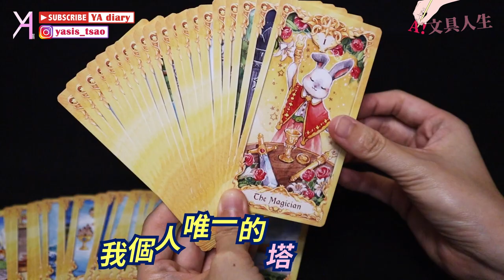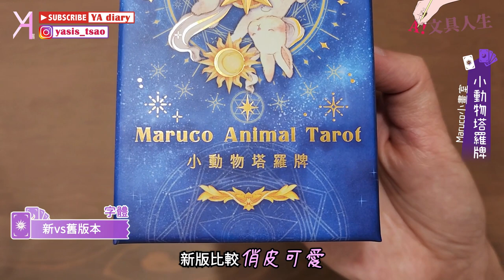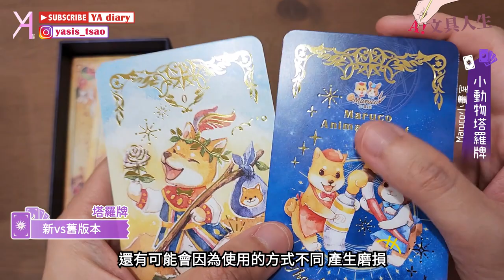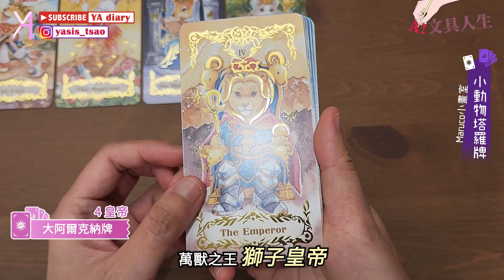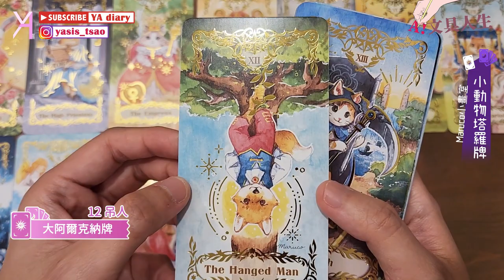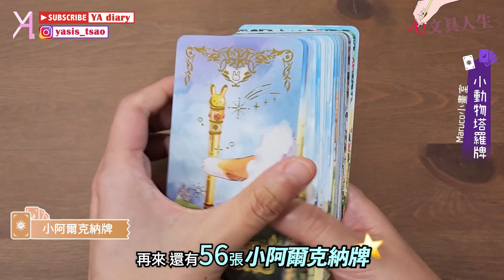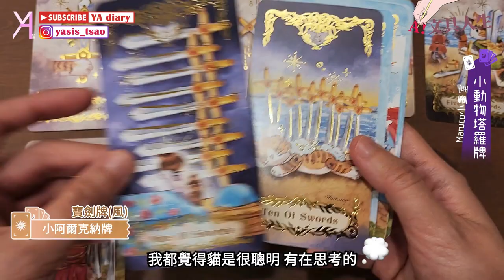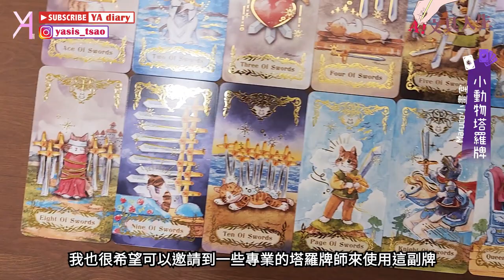【全新改版】Maruco小畫室「小動物塔羅牌」新版大揭秘！燙金質感再進化✨預購特典絕美開箱🔮💫｜文具人生｜Vlog｜YA diary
還記得我們在2020年
有開箱過Maruco小畫室的小動物塔羅牌嗎？
時隔三年，在2023年底
超可愛的小動物塔羅牌有了全新改版啦💫
這次開箱，不僅會展示「燙金重製版」的驚人細節
還會比較新舊版本差異🔍
從燙金設計到手繪插畫，完整呈現給大家
無論你是忠實的Maruco粉絲還是塔羅牌愛好者
絕對不能錯過這次的開箱盛宴🎆

【傳送門咻】
0:00 🪄Maruco小畫室「小動物塔羅牌」
0:43 📌新舊版對比
3:13 📌看看塔羅牌
7:13 📌絕版預購特典